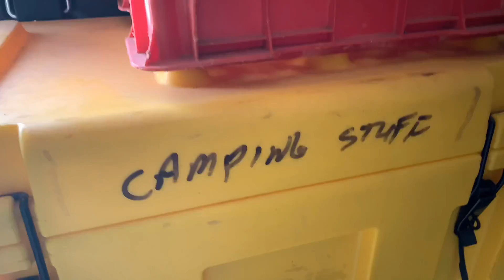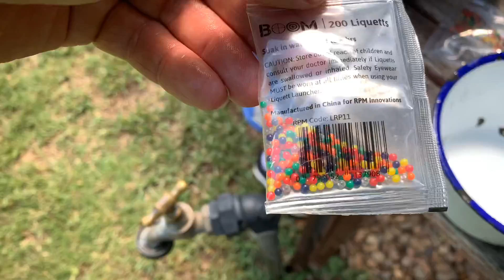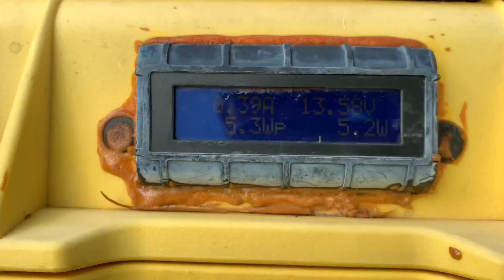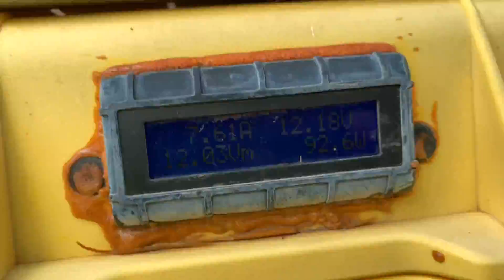Camp Solomon.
Solomon goes camping! It was promised and it was a promise delivered! Watch as we scout out a camp site and set up the tent. Solomon discovers a sling shot in amongst the camping gear and prepares the gel pellets! It’s going to be a night to remember!